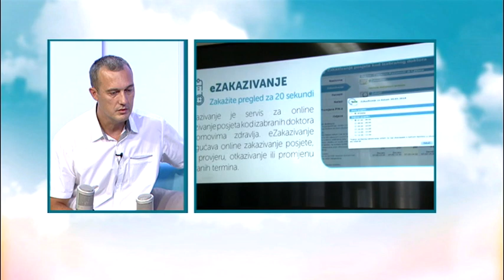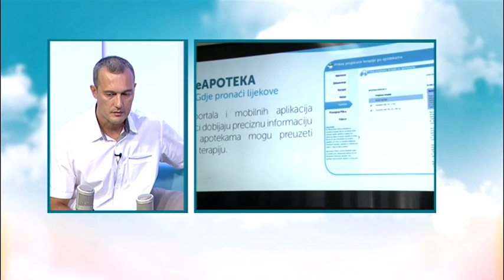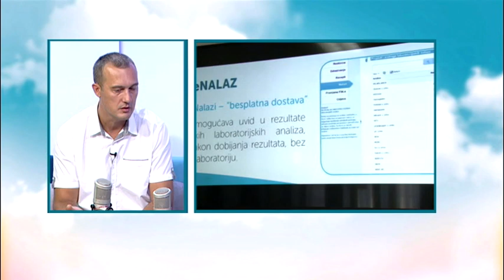BOJE JUTRA - Kako funkcioniše elektronski servis e-zdravlje | Vijesti Online